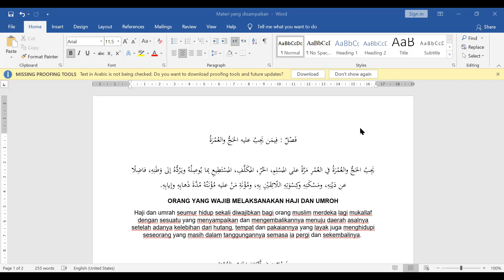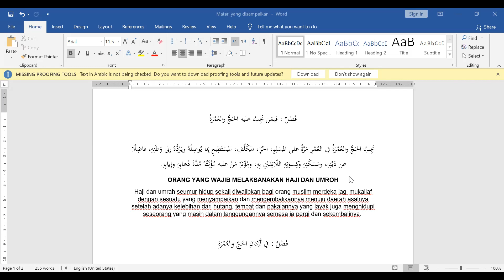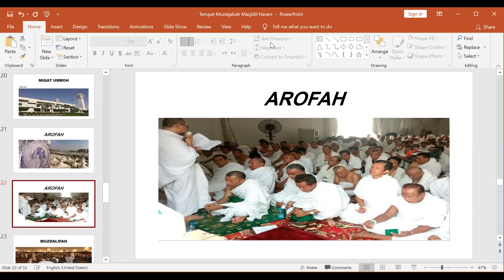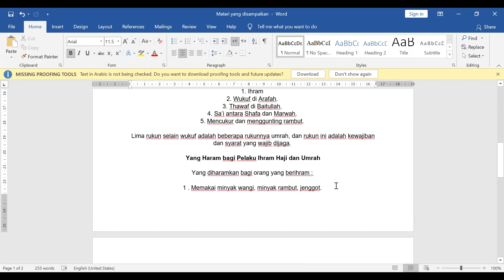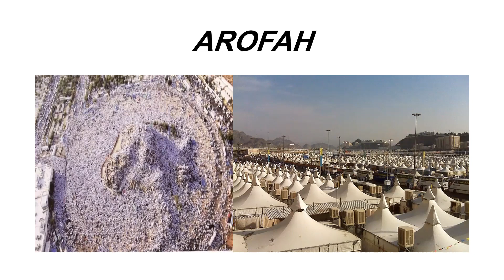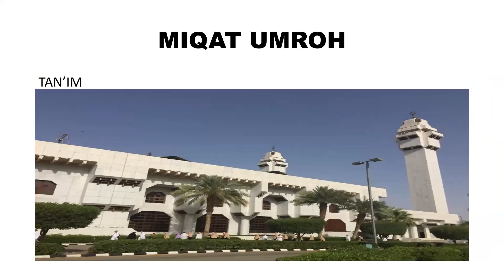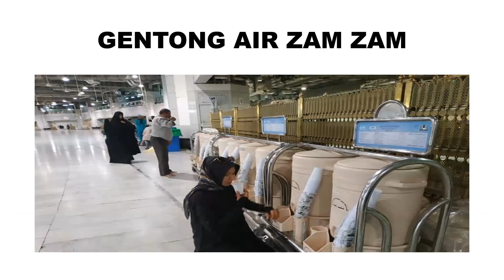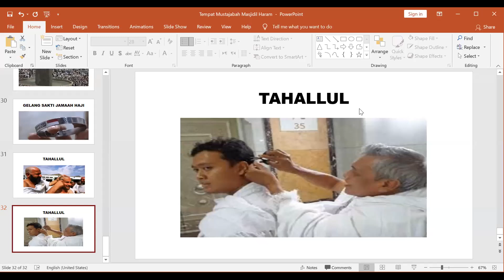KEWAJIBAN HAJI | Sullam Taufiq | Kelas 6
Menjelaskan Orang Yang Wajib Haji Dan Rukun Haji